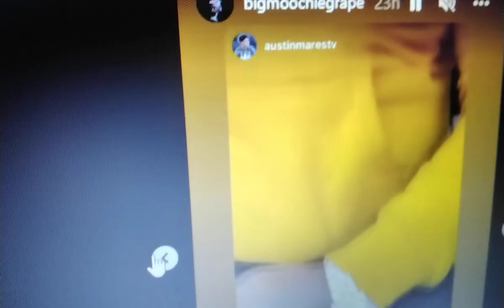💥YOUNG DOLPH💥BIGMOOCHIEGRAPE GOT "PRE" CHAIN BACK💥I LOVE U🐬💥DOLPH ALWAYS KEPT IT REAL💥LLDOLPH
KEYGLOCK PRE KINGOFMEMPHIS💥R.I.P NUSKIE NUSKIELIVING LLD KENNYMUNEY💥YO FRIEND CAN'T BE TRUSTED💥HE FELT SAFE IN HIS HOOD💥CEOBOBBY #💥BIG30 SAY THEM BOYZ ON THE WAY💥BIG NUSKIE DEATH GOT HIM SAD &💔💥MONEYBAGG YO ARTIST💥BYE 2 MEMPHIS💥JOJOSPLATT STRAIGHTDROP MOBWILSON💥YOGOTTI DOLLAFODOLLACHALLENGE COVERUP❓